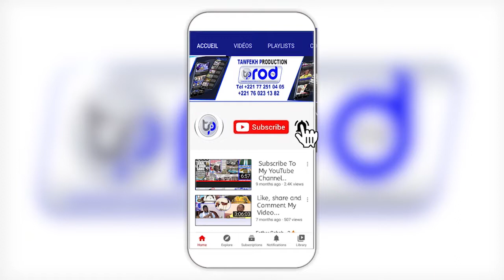Discours Mame Matar Gueye (JAMRA) Grand Rassemblement du collectif And Samm Jikko Yi